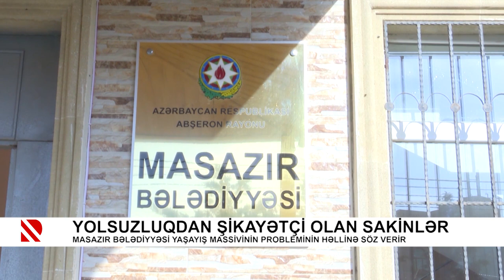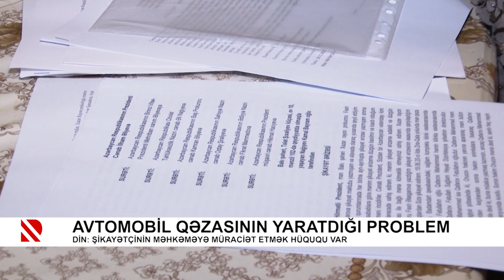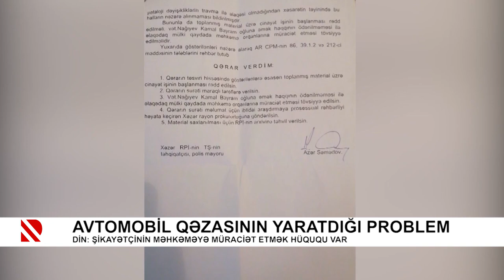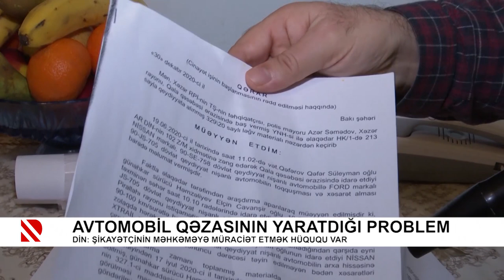Problem: Yolsuzluqdan şikayətçi olan sakinlər - 06.04.2021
Masazır bələdiyyəsi yaşayış massivinin probleminin həllinə söz verir